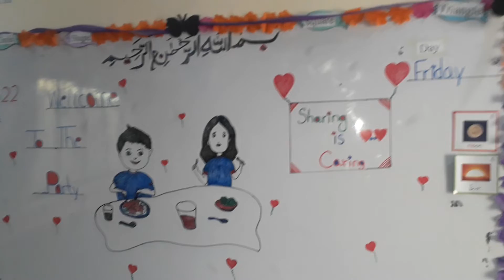How to create a party board for kindergarten